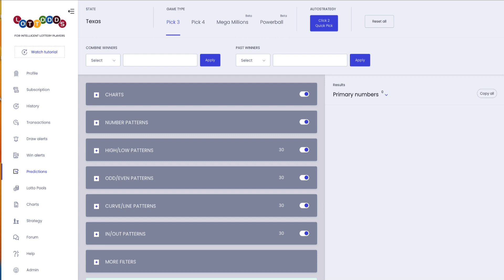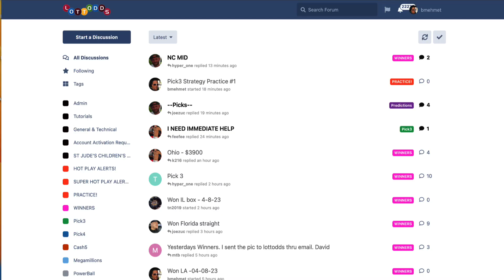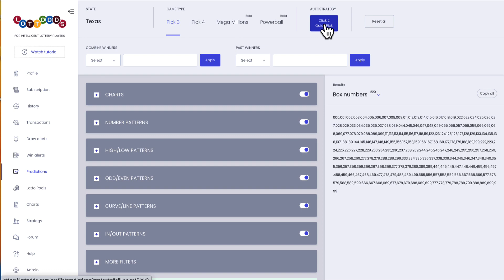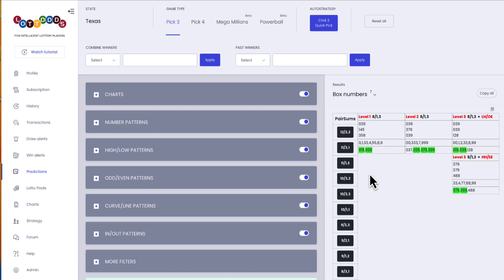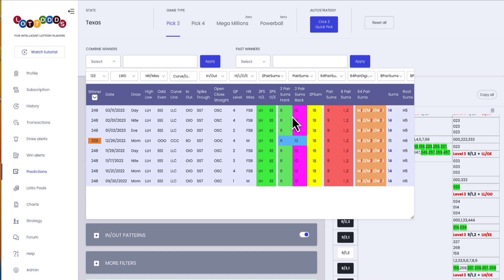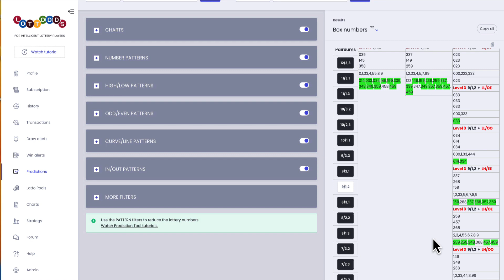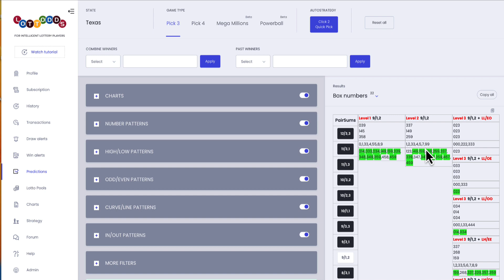LOTTODDS.COM: Pick3 Strategy Practice #1